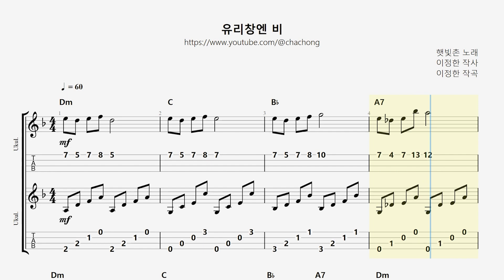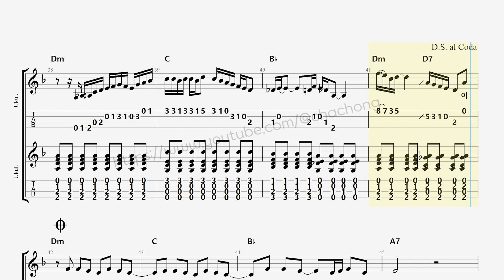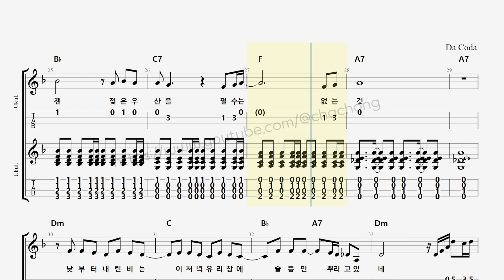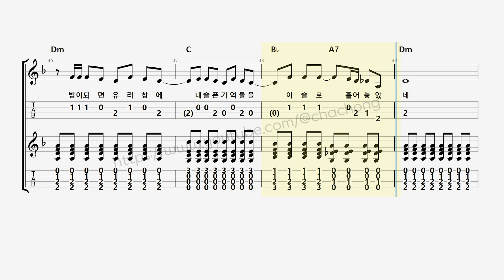햇빛촌 _ 유리창엔 비 TAB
악보는 이곳에서 구매 가능합니다.